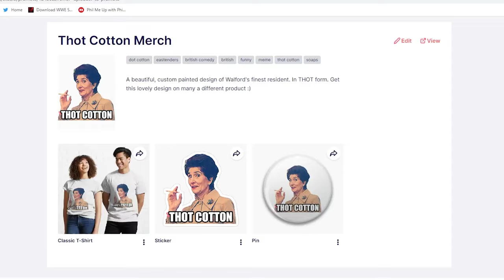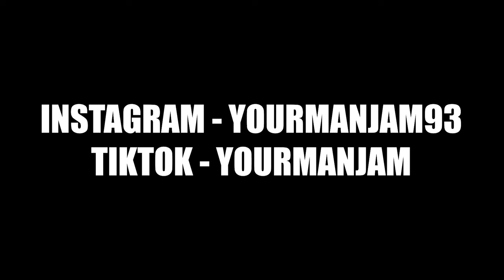Ian Beale to the Rescue - EastEnders FC - MatchDay 30 (EFF THE PIGEONS)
Hello Friends! I don't like this episode but I think it is only right to keep the ball rolling :). Back on form soon x